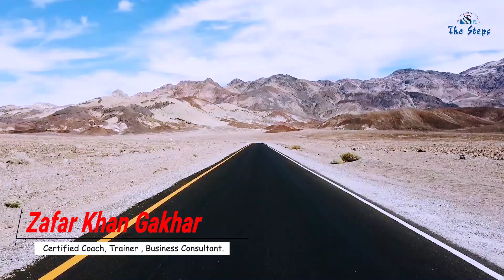Kamyabi k Razz | Success Secret| Basic Success rule |motivational video | Zafar Khan Gakhar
I am Zafar Khan Gakhar  Certified Trainer , Coach and Business consultant.  I bring Educational and Motivational videos.
I also offer Trainings
Achievement Orientation کام سے کامیابی
Goal setting گول سے حصول تک
Teacher Training
Online earning
Blockchain technology
Life skills
Career Counseling

Kamyabi k Raz    Succcess Secret Urdu Basic success rule urdu Motivational video Zafar Khan Gakhar movtivational video  Success secret

Kamyabi k Raz    Succcess Secret Urdu Basic success rule urdu Motivational video Zafar Khan Gakhar movtivational video  Success secre

Kamyabi ka razz , Kamyabi k razz , Kamyabi kasa hasil karan , kamyabi kasa pyan , motivational video , insparational video